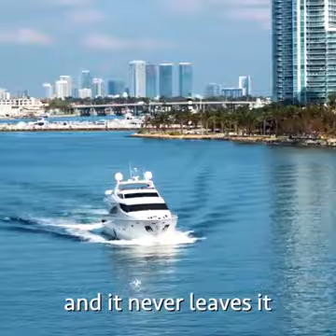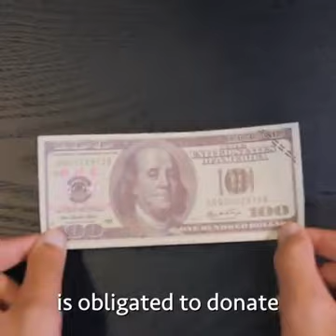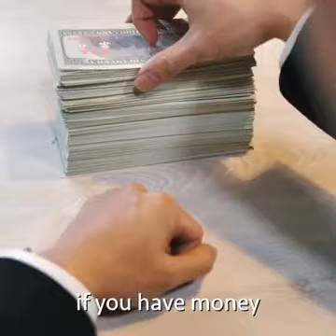Half a trillion dollar donation happens in every single year.....